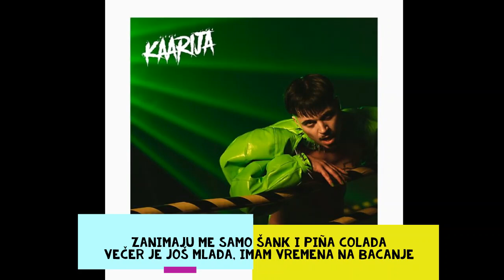Käärijä - Cha Cha Cha (Croatian subtitle, hrvatski prijevod)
Käärijä - Cha Cha Cha sa hrvatskim prijevodom (with Croatian subs) :-)
Za sve Balkance koji ne govorimo finski ali nas interesira o čemu pjesma govori... Živjeli! 😀